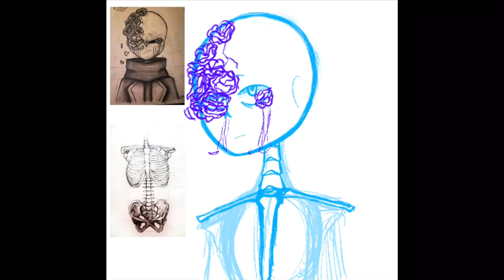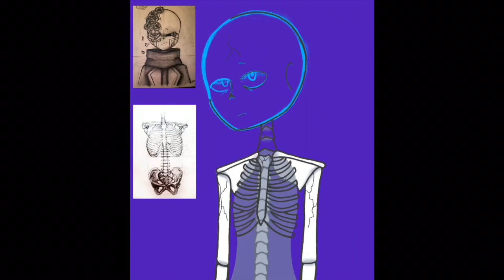[13+]Eustoma|Misprint|Speedart 26|(slight gore warning)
Heyo webworms! Anne here!

Take another speedart, I don’t have the motivation for an animation XD.

Also, hello new webworms! Wow, 29 in three days? Where are you all coming from? And why does my Sweet Dreams meme have over 500 likes but I’m still at 429 subs? Riddle me that.
XD

Anywho-

My babi Misprint here has been infected by a concept I created, Eustoma Weeds. Don’t feel like getting into too much detail——
Okay yes I do, what the heck XD

Eustoma (U-stom-ah):
A weed that has only ever appeared one other time in the entire recorded timeline.
Takes the form of layered, lavender coloured flowers, resembling the prairie gentian.
Attracted to positive feelings.
Grows when there is a surplus of negativity in the Multiverse, too much that throws the world of balance.
Takes root in its host, feeding off their magic.
Grows each time said host feels a larger, even slightly than usual amount of happiness/positivity.
Only recorded cure was a corrupted apple.
Can not simply be killed or ridded of by said host feeling negatively. If given enough time, will root into every last ounce of the monster’s magic, and when destroyed, leave the host lifeless. Though once killed, never grows back, at least until the next age of negativity arises, which cannot be the same period.
If the Eustoma is left alone, will drain every last bit of magic, leaving the host not dead, but unconscious forever. After this the Eustoma disappears until the next period.
Can cause internal bleeding, nose bleeds, and sharp pains, especially when growing. Can also cause fainting, low blood pressure, and blindness.

Yes. Angst XD. Don’t worry, my bab will be okay. I won’t let anything—— I won’t let too much happen to him. XD